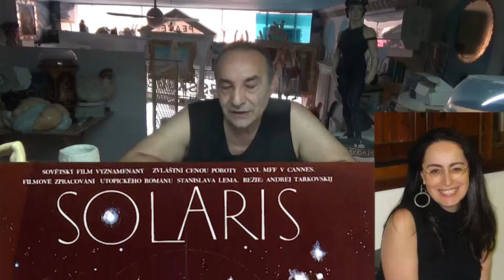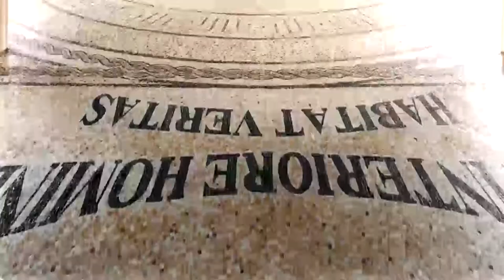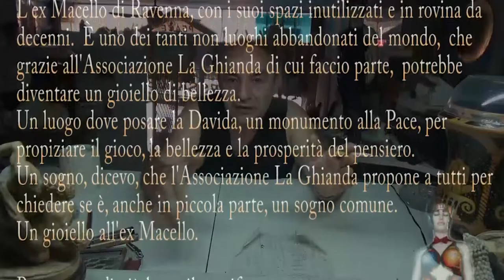Sterminio SOLARIS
9 settembre  2019 racconto la scultura SOLARIS, ispirata dal girasole e venuta al mondo come opera dedicata all'amore energetico solare che alimenta la vita.SOLARIS è un messaggio di Pace.
Ora da questo mondo la copia del video non sparirà  perchè è stata riscattata da un  Milanese ad un quarto del suo valore.
buona visione, valutazione e sfregamento di pensieri.
Montellik.
AGGIORNAMENTO FIRME al 9 set 2019 alle 22,18:
22 firme cartacee.
Buona visione e pensieri in pace.
Montellik.
P.S. 10.000 firme =amnistia distruzzione.